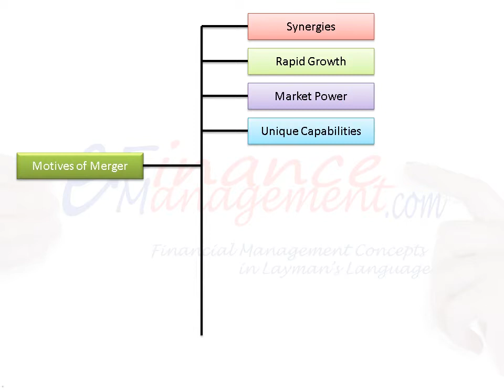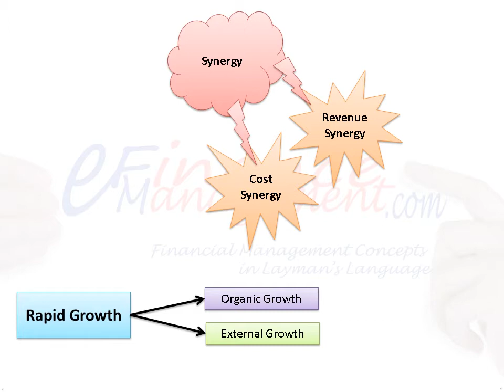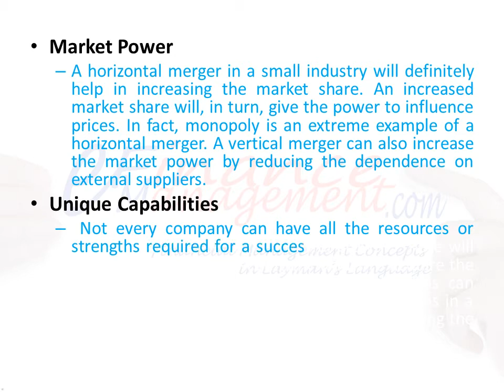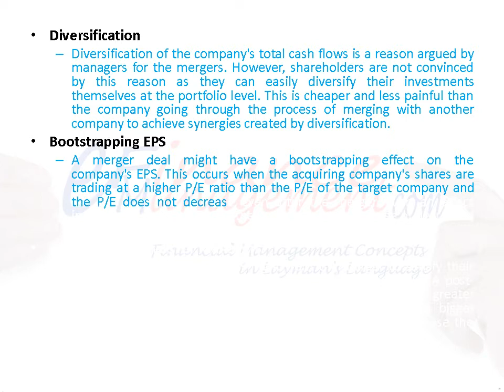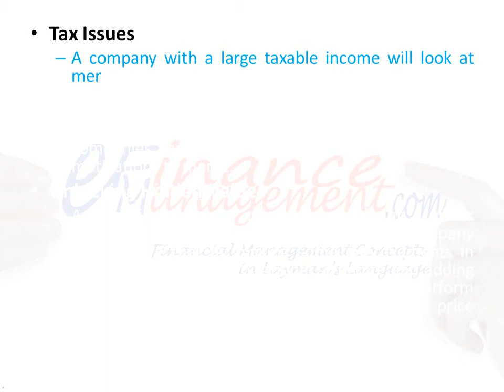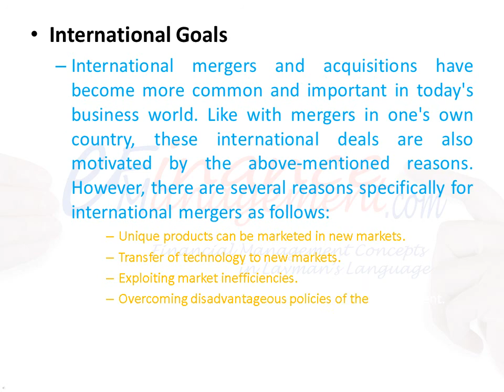Motives of Merger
the merger is a combination of two or more companies into one company in order to enhance the competitiveness of new combined entity. It is generally achieved through stock swap or outright payment to other company. Both mergers are very common and are done for consolidating businesses. The reasons behind consolidating the business are varied and may range from an increased market share to international expansion. Every business combination is guided by a strong reason.